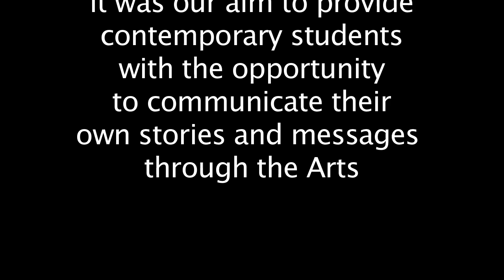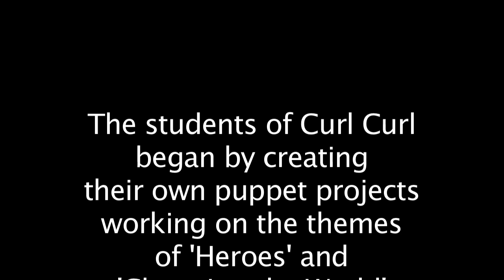Curl Curl 'Artists in Schools' Documentary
During the second-term of 2011, puppeteer Gary Friedman was engaged to implement an Artists in Schools' program in two Australian schools for the Department of Education, which was inspired by a puppet play, written by a 13-year old boy in a concentration camp in Czechoslovakia in 1943.

In this program, our aim was to provide contemporary students in Years 5 and 6 at Curl Curl North Primary School with the opportunity to communicate their own stories and messages through the Arts.